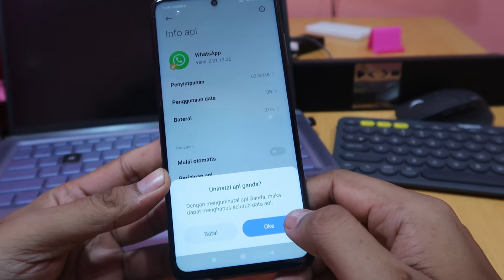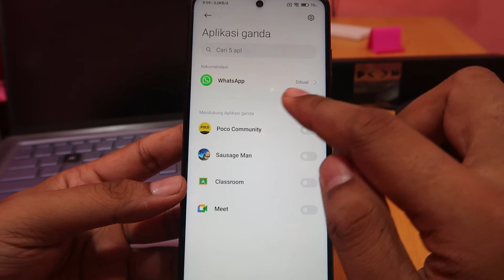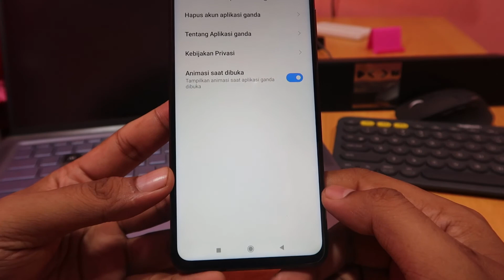Cara menghilangkan aplikasi ganda di hp poco